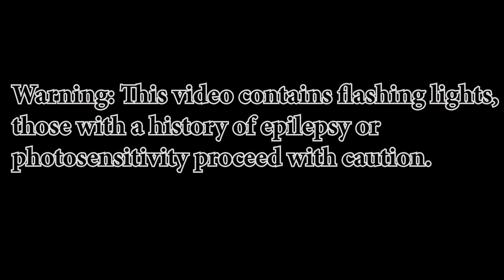Muscle Gerbil Plays Echo. Episode Two: The Gilded Age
After descending down the perilous path of the uninhabited planet En was able to open a mysterious sealed door. What will she find inside, and will it contain the answers she seeks, or is London right about this all being a fairy tale? Find out today on Muscle Gerbil plays Echo  Episode Two: The Gilded Age.